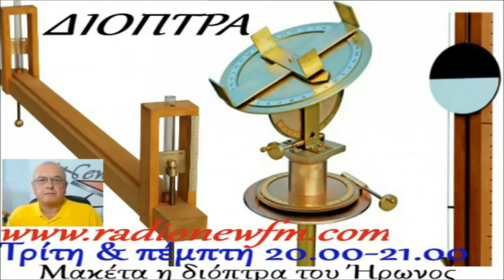"ΔΙΟΠΤΡΑ" Η γελοιότητα των εκλογών.. 23 05 2019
*ΠΑΤΩΝΤΑΣ ΚΟΙΝΟΠΟΙΗΣΗ ΜΕΤΑΦΕΡΟΥΜΕ ΤΗΝ ΕΝΗΜΕΡΩΣΗ, ΔΕΝ ΚΟΣΤΙΖΕΙ !!